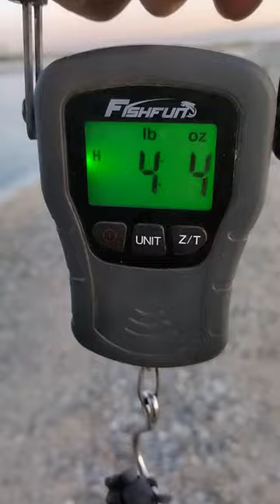California aqueduct black bullhead 4lb